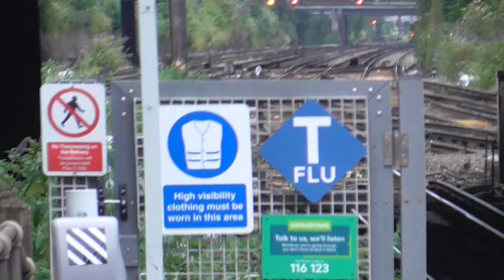Southern Class 377 142-377 429 Departure East Croydon for Eastbourne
Southern Class 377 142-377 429 to Eastbourne Calling at Gatwick Airport,Haywards Heath,Wivelsfield,Cooksbridge,Lewes,Polegate,Hampden Park and Eastbourne. And I went on this train from Clapham Junction to East Croydon on Saturday 13th July 2024. And I had a great trip on that day. Also this train was from London Victoria to Eastbourne.